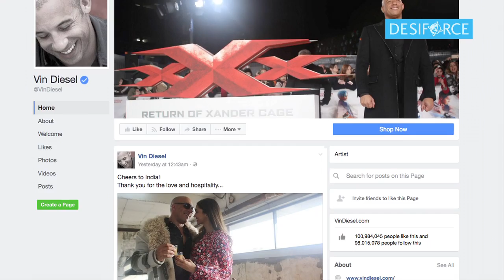Watch Vin Diesel enjoys CUTTING CHAI with Deepika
Earlier India saw the Hollywood hunk Vin Diesel visit India to promote his film "XXX: Return of Xander Cage" which showcases India actress Deepika Padukone alongside Diesel.